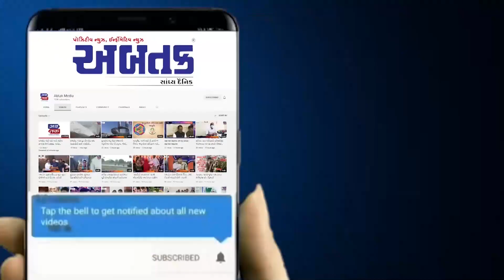દેવભૂમિ દ્વારકા: ભાણવડમાં ભારે બફારા બાદ વરસાદનું આગમન